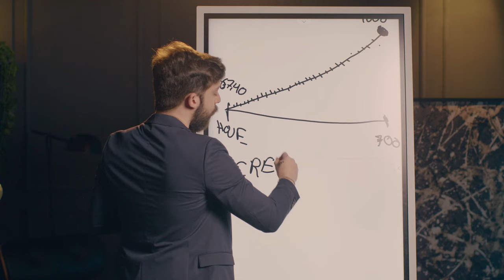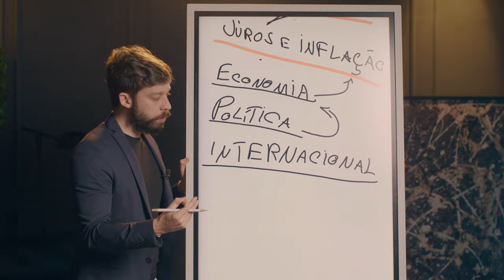Renda Fixa Ativa com Guilherme Cadonhotto | Trailer | Finclass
Aprenda como lucrar mais com a renda fixa do que a maioria dos investidores lucra com ações. Nesta Finclass, você terá acesso ao restrito conhecimento utilizado pelos profissionais da renda fixa para fazer dinheiro em qualquer ciclo de mercado e vai aprender como aplicar isso nos seus investimentos.